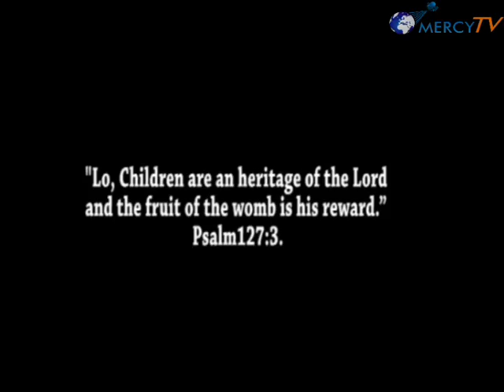OPERATION CARRY YOUR BABY 2015 | "I MUST CARRY MY SAMUEL"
23rd-25th April, 2015
The Official Christ Mercyland Deliverance Ministry